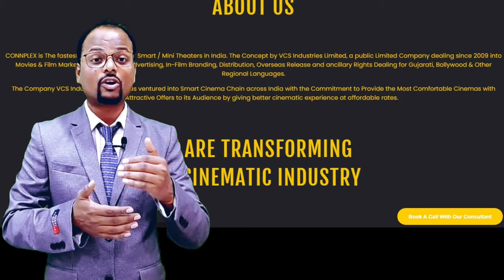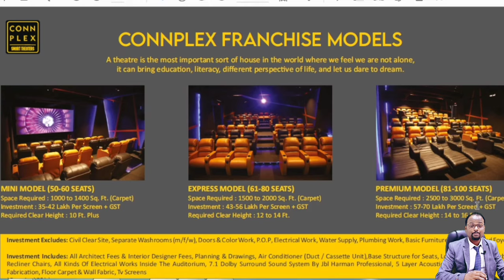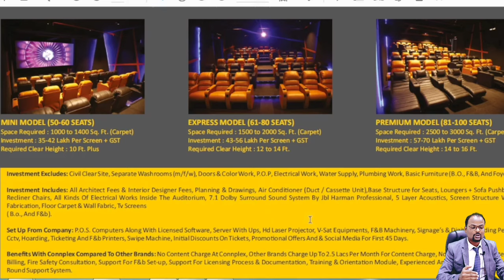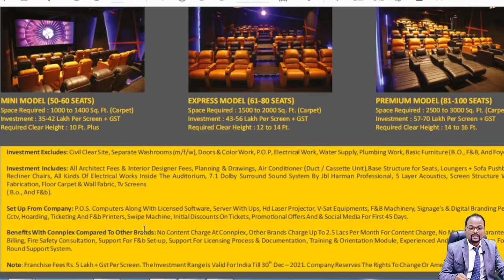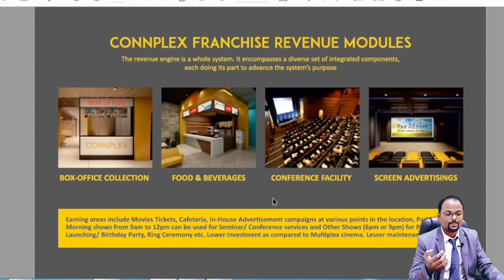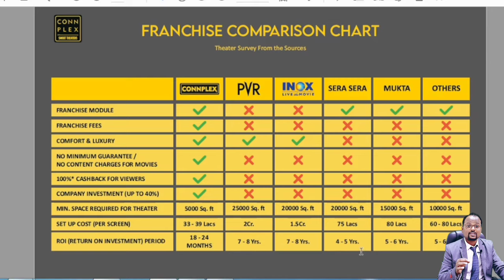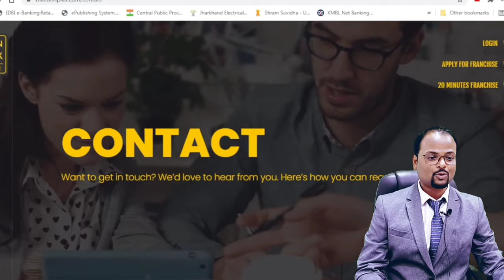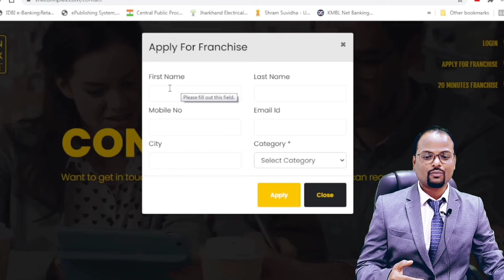CONNPLEX smart#theater| Connplex का Franchise लेकर खुद का सिनेमा घर open करें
CONNPLEX smart#theater| Connplex Luxurious Theater| Connplex Franchise apply|connplex

1.Free Demat Account
2.Zero Equity Delivery
3.₹20 Per Order in Intraday, commodity and currency
4.Limit Upto 20 Times
5.MTF Facility Available
6.30 Years Of Trust

About videos:
In this video I show you that details knowledge of how to take franchise of Connplex smart theater

CONNPLEX is the fastest running module of Smart/Mini Theaters in India. The Concept by VCS Industries Limited, a Public Limited Company dealing since 2009 into Movies & Film Marketing, Promotions, Advertising, In Film Branding, Distribution, Overseas Release and ancillary Rights Dealing for Gujarati, Bollywood & Other Regional Languages. The Company VCS Industries Limited has ventured into Smart Cinema Chain across India with the commitment to provide the most comfortable cinemas with most attractive offers to its Audience by giving better cinematic experience at affordable rates. CONNPLEX is Building its own Cinema Network and inviting Franchisee / Partners from every village, Every District, Every Town and every State of India.

My YOUTUBE STUDIO ACCESSORIES

2. Indian Oil का पेट्रोल पम्प कैसे open करें || How to open petrol Pump of India Oil company.

2. IOCL kisan seva kendra Petrol Pump dealership कैसे open करें ! How to open IOCL KSK- Retail Outlet||